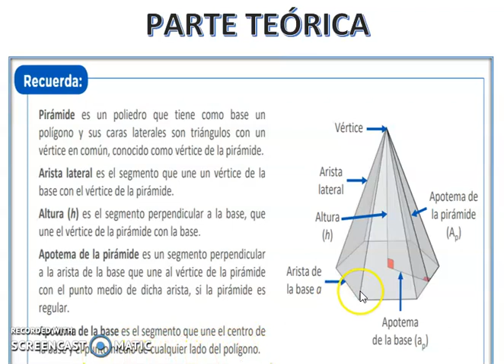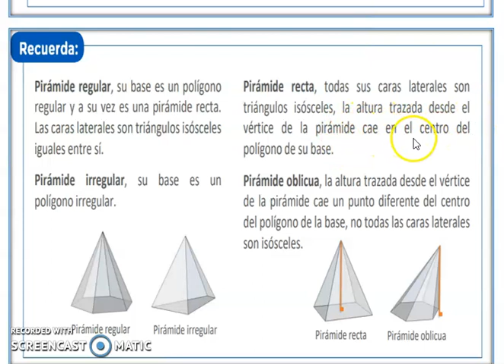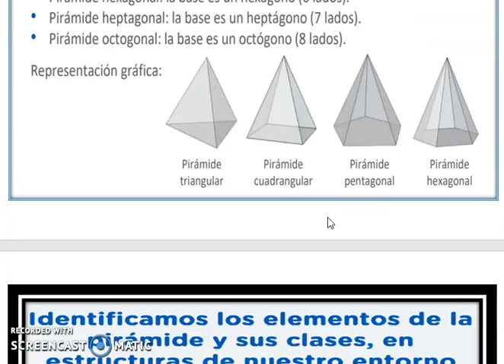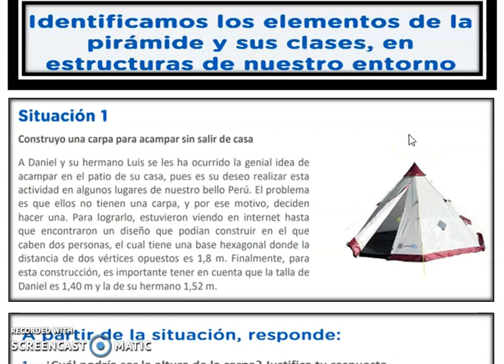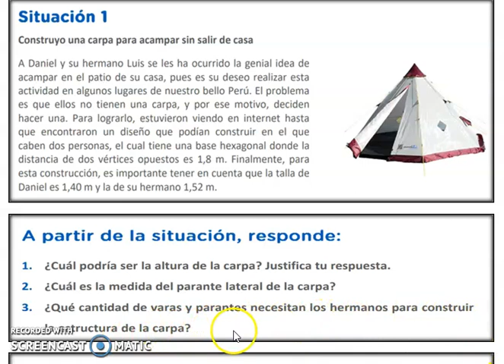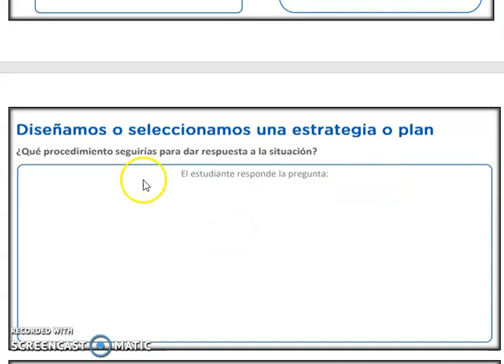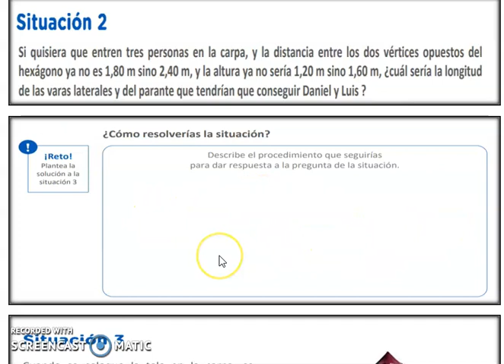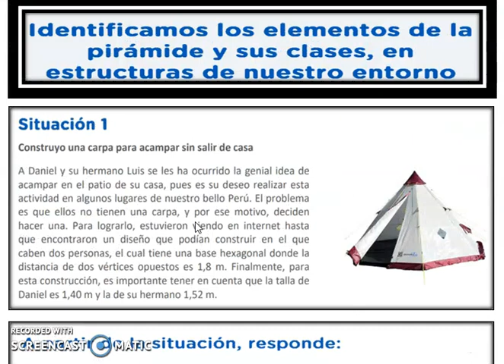INDICACIONES PARA EL TRABAJO MIÉRCOLES 15 DE JULIO 2020 - PIRÁMIDES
PIRÁMIDES SITUACIONES COTIDIANAS